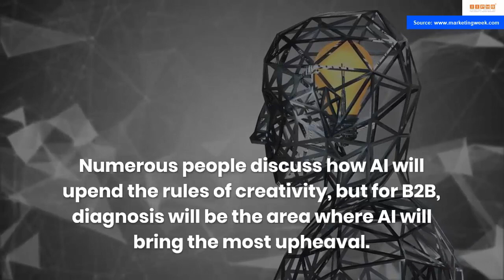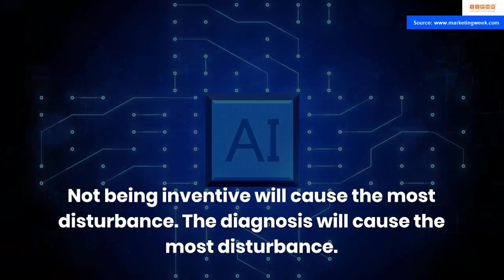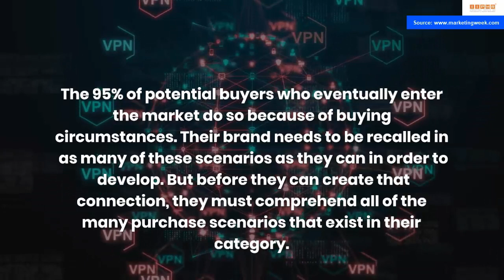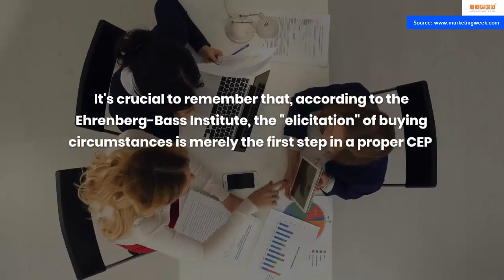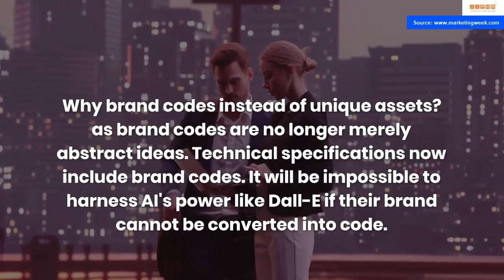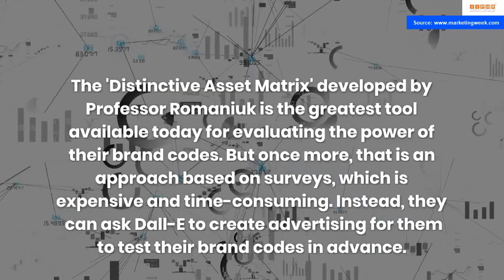AI has the potential to fundamentally alter B2B market research